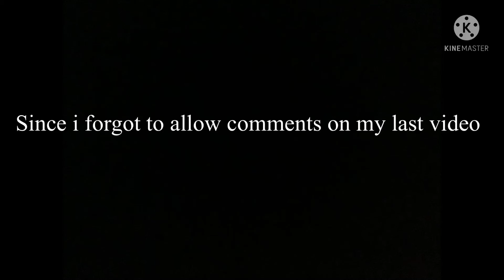Send me what i have to do for my vid